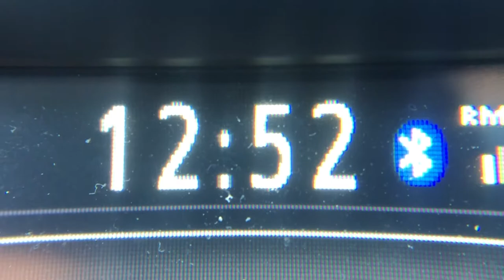Arizona Vlog #4: Antelope Canyon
The white snow falls on the dirty ground covering the evil that lies below it.